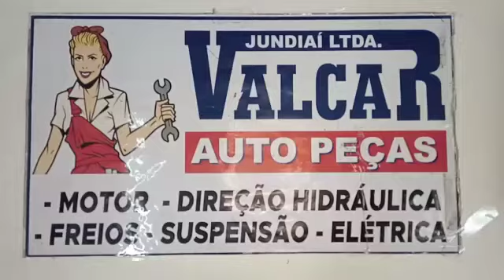014506 Kit Embreagem Platô Disco e Rolamento Effa Towner 2009 2018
Descrição:

1 (um) kit de embreagem;

Composto por:
1 (um) disco;
1 (um) platô;
1 (um) rolamento.

Imagens reais e detalhada do produto em alta resolução.

Aplicável nos seguintes veículos:

Montadora: Effa;
Veículo: Effa;
Motor: Jr;
Ano de fabricação:  2009, 2010, 2011, 2012, 2013, 2014, 2015, 2016, 2017, 2018;

Montadora: Effa;
Veículo: Towner

Código Interno: 014506

Produtos originais de fabricantes certificado pelo ISO 9001.

Sobre o produto:
A embreagem faz parte do sistema de transmissão do veículo, e é responsável por transferir a força para a caixa de câmbio. Em função dela, a troca de velocidades do câmbio é feita de forma mais branda, reduzindo significativamente o desgaste entre a caixa de câmbio e o motor. Localizada entre o volante do motor e a caixa de câmbio, a embreagem é composta por três peças principais: o disco, o platô e o rolamento.

Esse conjunto é responsável por manter o movimento do veículo controlado, além de facilitar a mudança de velocidade por meio do engate das marchas, tudo isso sem danificar a transmissão.
O platô é parafusado no volante do motor, enquanto o disco é conectado ao eixo principal do câmbio. Já o rolamento tem a função de acionar o sistema e todos eles em conjunto coordenam a transferência do movimento que chega às rodas.

Em automóveis de passeio comum, basta pisar na embreagem para que saia da inércia com o automóvel, realizar frenagens, trocas de marcha, estacionar, entre outros.

Soltar o pedal suavemente após engatar a primeira marcha evita o desgaste prematuro do disco. Também é importante utilizar a embreagem somente em situações necessárias, como para as passagens de marcha. Não esqueça que, assim como todas as outras partes de seu carro, o importante é utilizá-lo sem fazer com que o sistema sobrecarregue a ponto de prejudicar seu funcionamento.

Prevenção e Manutenção:
De uma maneira geral, o conjunto da embreagem de um automóvel dura entre 40 e 60 mil quilômetros. Entretanto, essa estimativa pode variar de acordo com o estilo de condução do motorista. O mau uso da embreagem de seu veículo causa desgaste excessivo em suas peças, levando a trocas prematuras de seus componentes. Entre os problemas mais comuns que ocorrem na embreagem estão a perda de potência do automóvel, pedal rígido em função de defeito nas molas do conjunto, desgaste excessivo das peças, contaminação pelo material de atrito do disco, dificuldade para desacoplar o motor do câmbio com eficiência, entre outros.